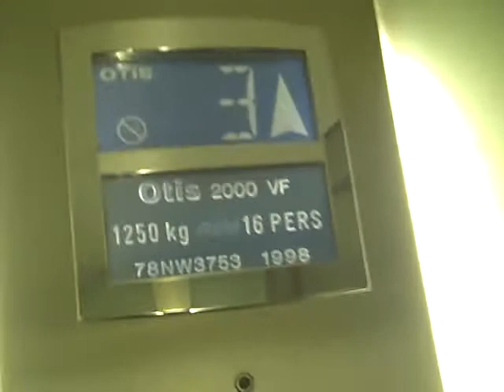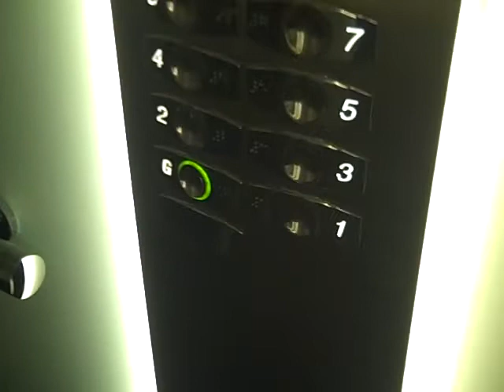Another Otis 2000 Lift @ St David's Hotel In Cardiff.AVI